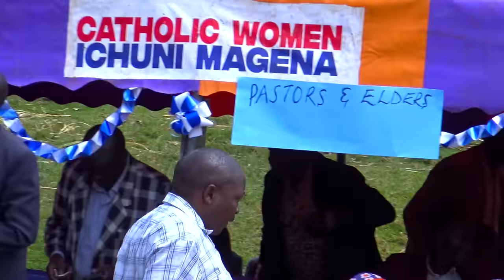Emotional Kisii School Student - Ivan Funeral | Convoy